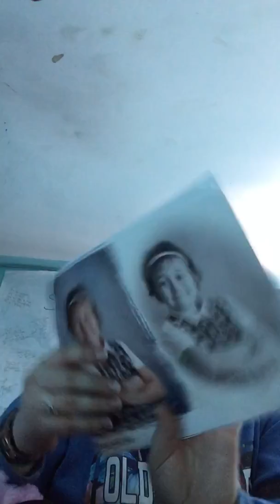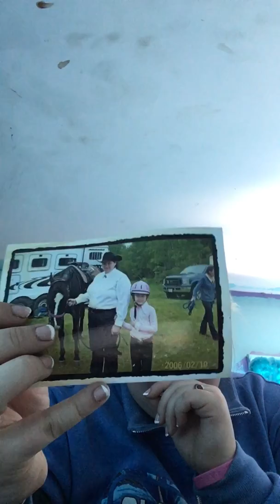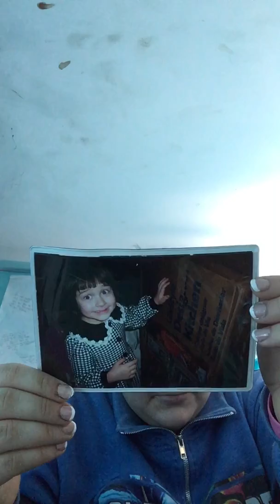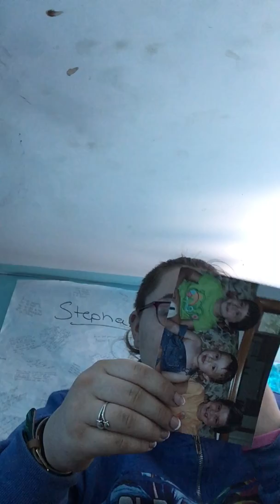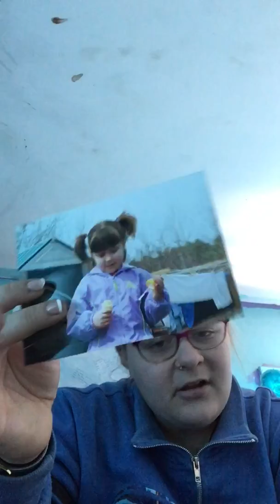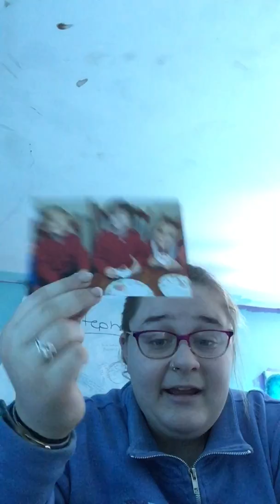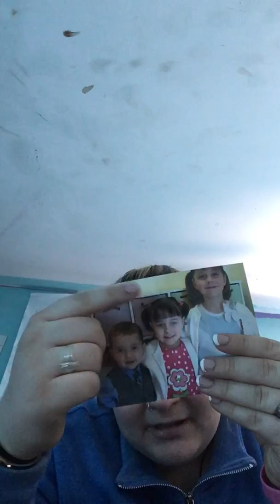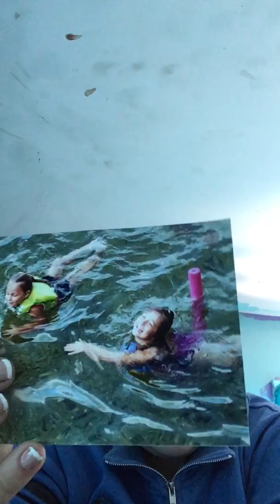Reacting to my old childhood photos